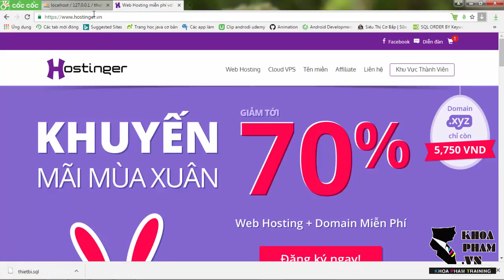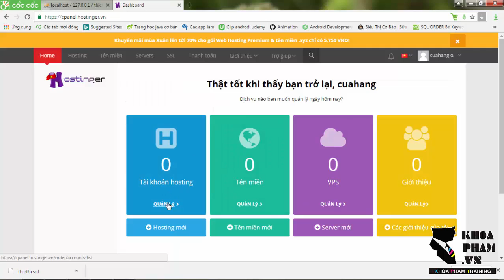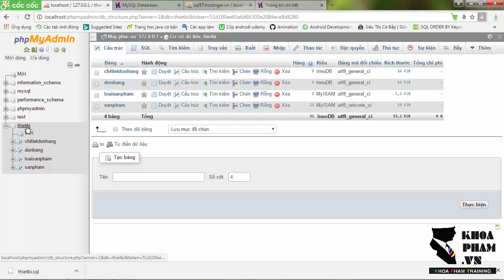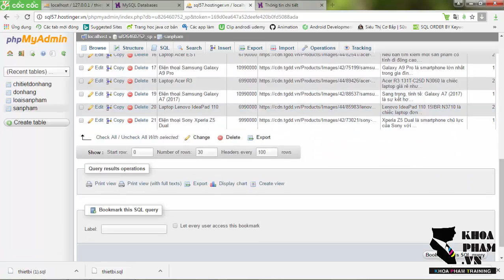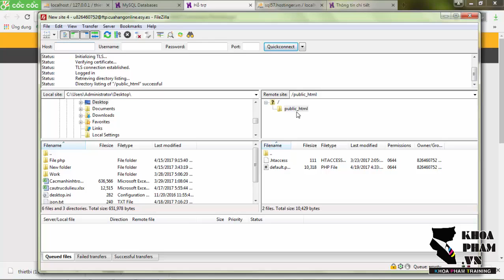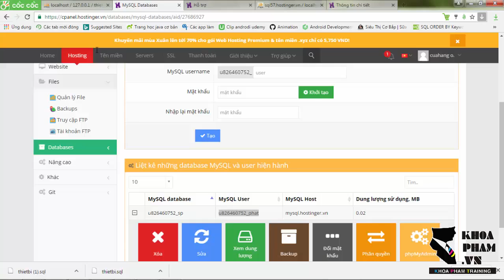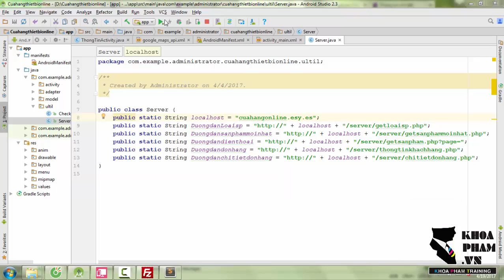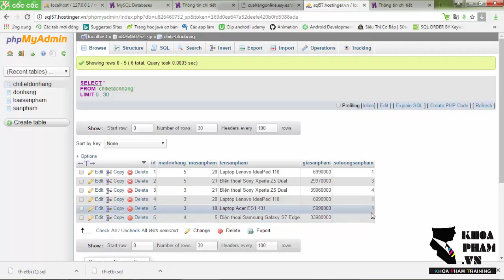Android - App bán hàng - Bài 32: Upload file PHP lên webservice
Hướng dẫn xây dựng app bán hàng online trong Android.